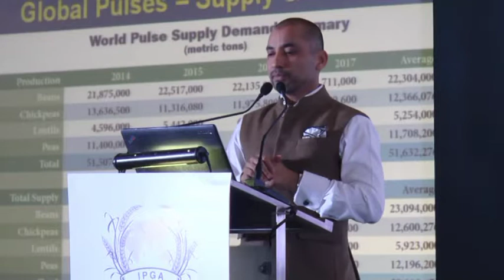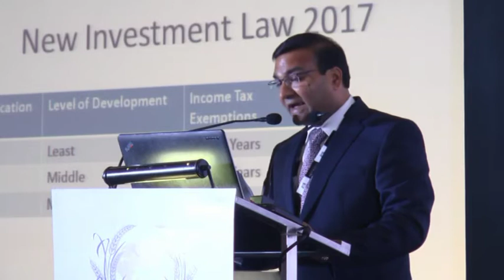National Pulses Seminar 2017 (Part 4)